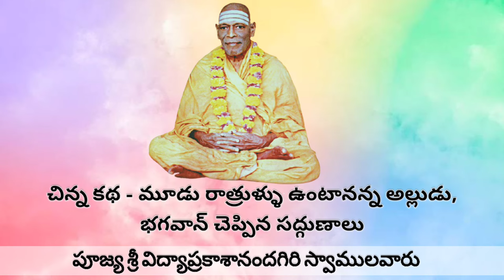Story Of Son-Inlaw Staying For Three Nights ,Virtues Mentioned By Lord|Sri Vidya Prakashananda Giri